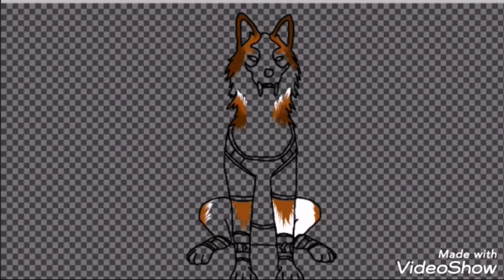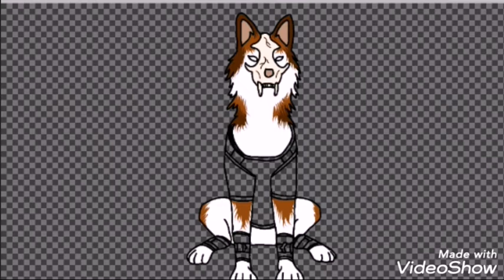Speedpaint: Speedpaint 70 für eric bischoff